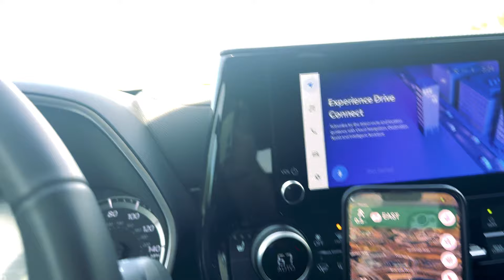#294 Levando Grã-Fino Em Condomínio Com Campo de Golfe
FACEBOOK: Daluz Na Estrada USA